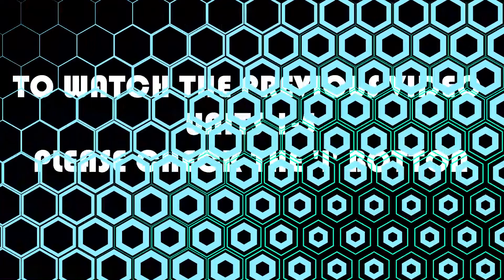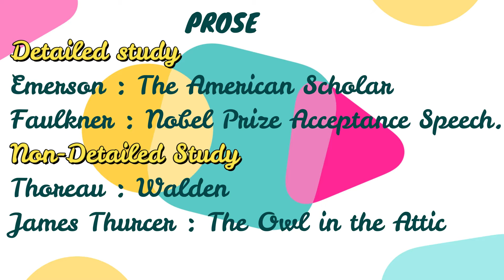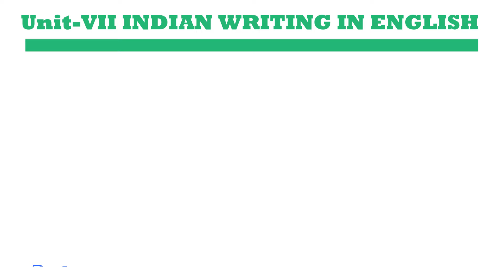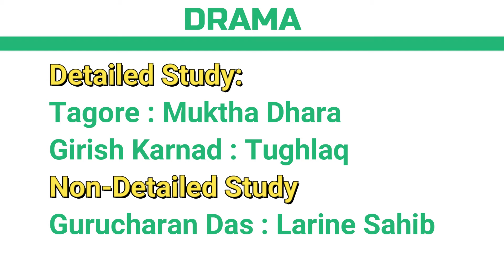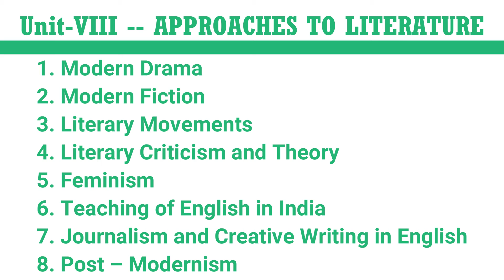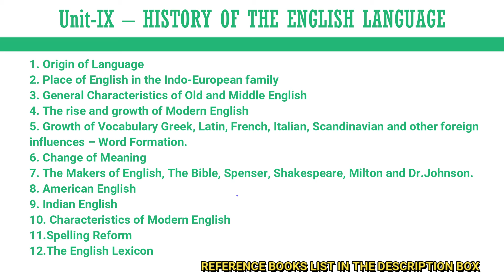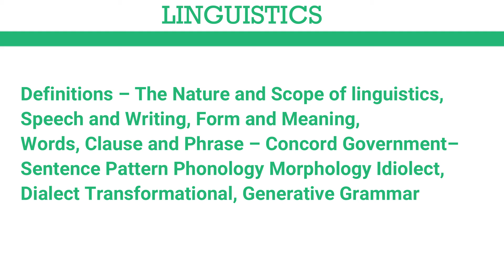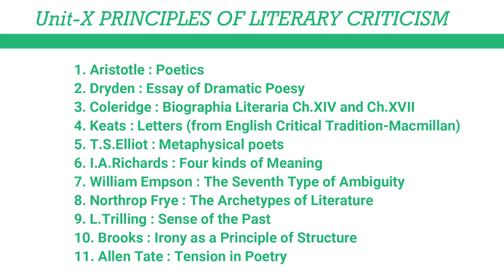PG TRB SYLLABUS | ENGLISH | UNIT 6-10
This video is containing the pgtrb syllabus unit 6-10.